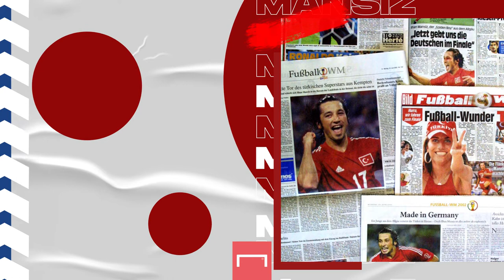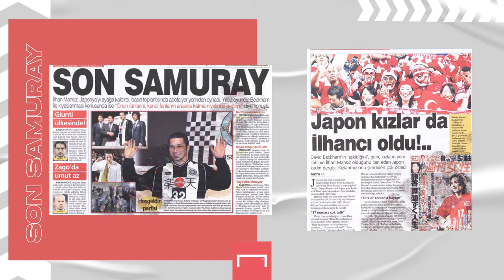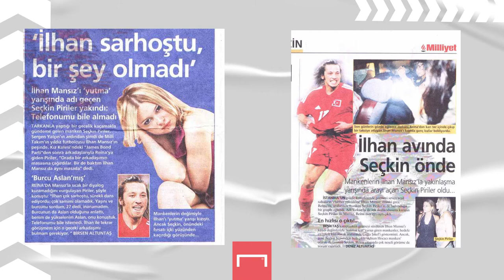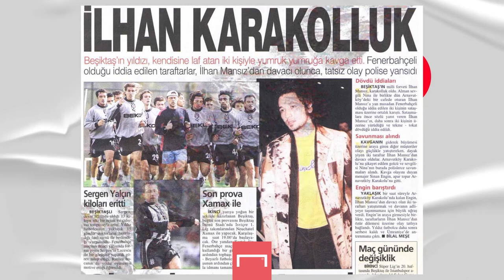Son samuray İlhan Mansız'ın hayatını değiştiren yıl...🇯🇵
Kariyerinde gol krallığı, Japonya ve bolca gece kulübü var... ⚽️